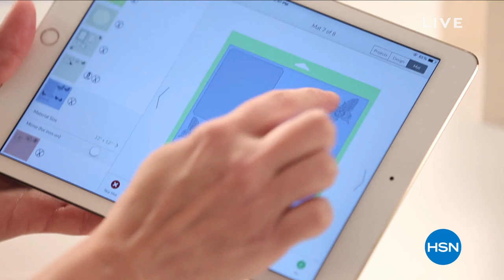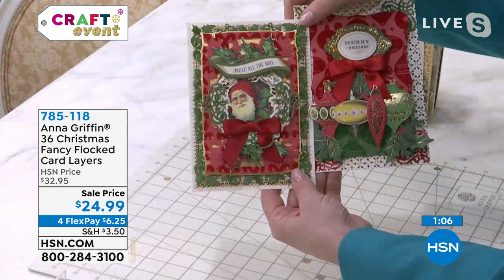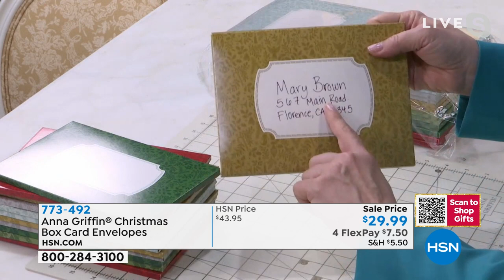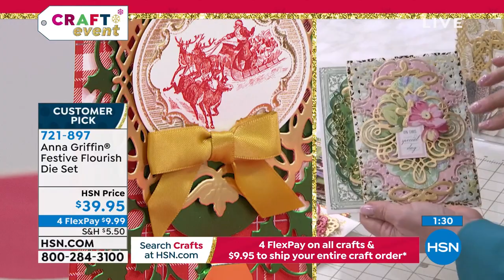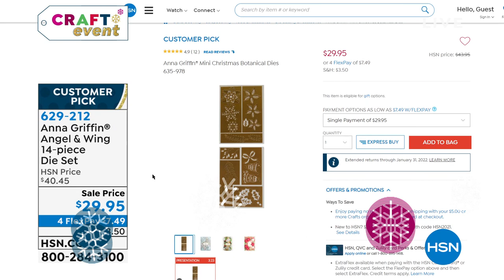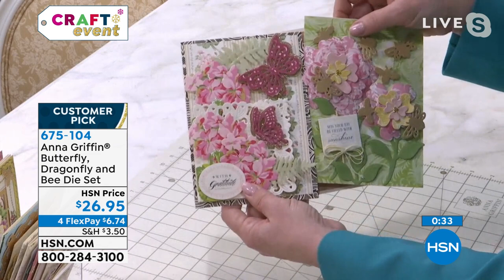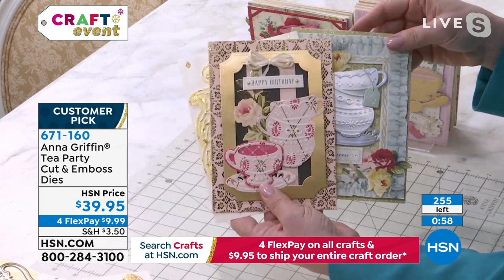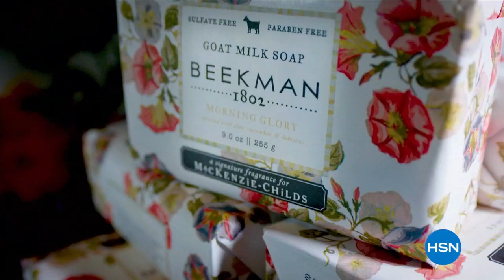HSN | Anna Griffin Elegant Paper Crafting 11.09.2021 - 03 PM